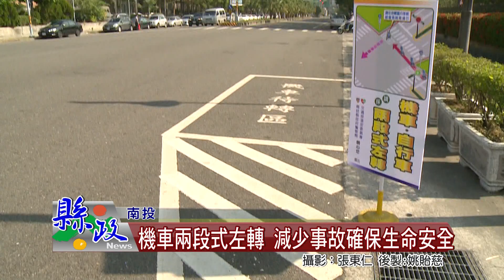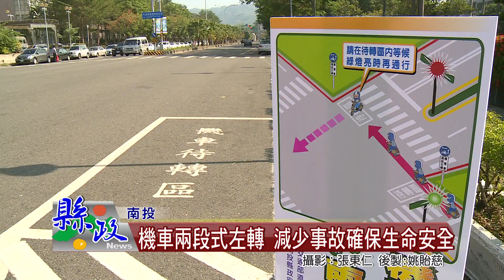機車兩段式左轉 減少事故確保生命安全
有鑑於近期交通事故頻傳，主要原因在於機慢車未依規定兩段式左轉，縣警局交通隊再次提出呼籲，騎士如要左轉，請依照路口號誌以及標線指示，先至待轉區等候，勿直接綠燈左轉。忍一時風平浪靜，說不一定還能夠救命，大家一起努力，防範交通事故發生。